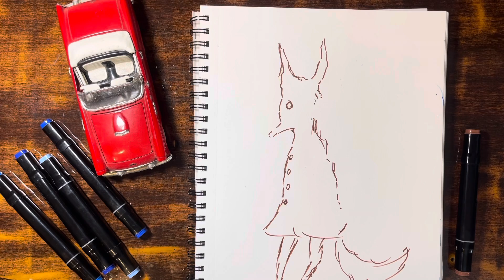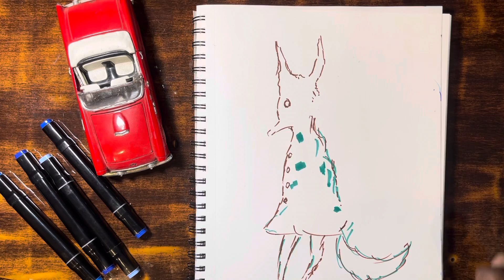The ￼Lady Fox drawing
Some call me a Foxy lady , but I Prefer to be call a fox. ￼